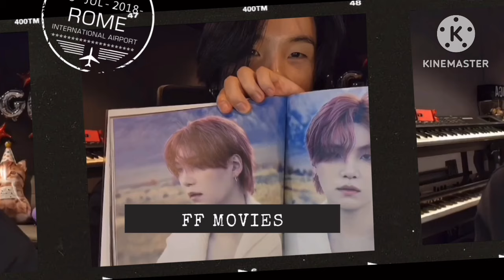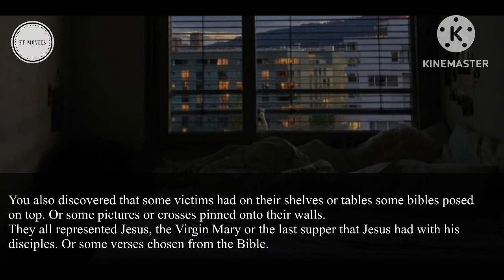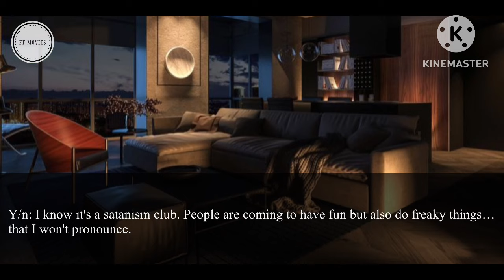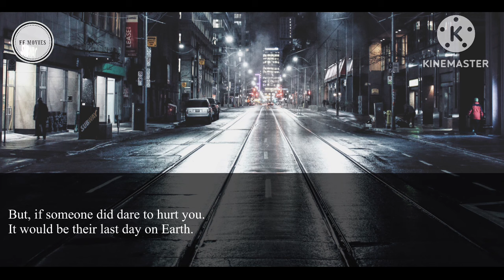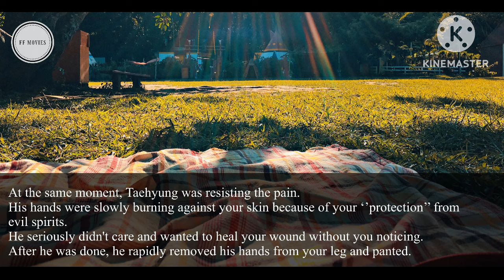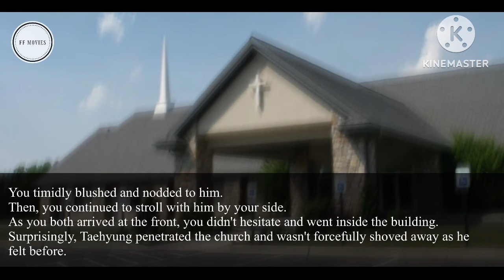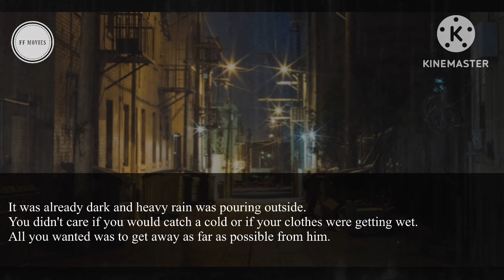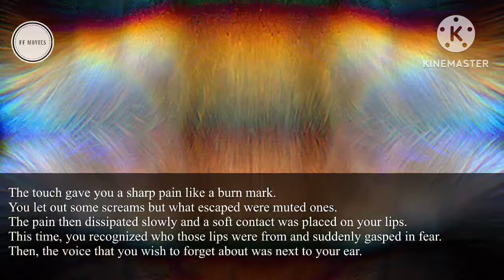The Devil's Obsession [Taehyung FF Movie/Oneshot]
FF: Kim Taehyung| Subject: Obsession, Devil, Demon, Devil King, Fantasy, Magic, Possessive, Religion, God, Angel, Dark Magic, Horror

This isnt a series.
This video was inspired by those movies: Constantine, Da Vinci Code, Angel & Demons and Inferno. The making of the story and the video took me about ONE MONTH. I seriously wanted this one in particular to be flawless. As someone who practices Christianity, I specifically wanted the main character to be a believer since I rarely saw it in the fanfiction community. This is genuinely biblical.. very religious. I'm warning you if you are very conservative, DO NOT READ THE STORY. I frequently name the fallen angel (If you know, you know.) and also mentioned some bad practices.

None of the music used up below is made by me.